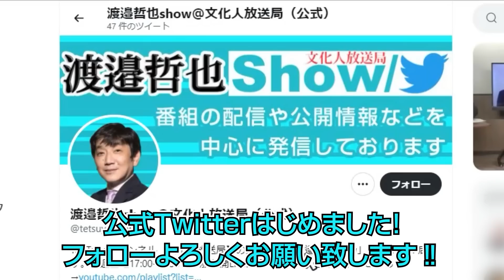地政学で見るロシアと北朝鮮 そして緊急渡韓した麻生副総裁の目的 / ミサイル乱射の北の現状と 建国からの歴史を追って解説【渡邉哲也show・ML】395 Vol.2 / 20221104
【渡邉哲也show・メンバーライブ】11月4日収録分の395 Vol.2です。
【出演者】※順不同
◎渡邉 哲也 (経済評論家) 〇西村 幸祐 (作家・批評家) 〇小野寺 まさる (元北海道議員) 〇長尾 たかし (自由民主党・前衆議院議員)

※この週のリンクは下記から…

※参考記事はこちらから…

◎北朝鮮軍機１８０機飛行　韓国も８０機、緊急発進

●「安倍晋三が目指した世界 日本人に託した未来」著者・渡邉哲也

●「日本人だけが知らなかった「安倍晋三」の真実」著者・西村 幸祐

●「永田町中国代理人」著者・長尾たかし

●「怪物化する中国は世界を壊して自滅する」著者・渡邉哲也

●「新しいビジネス教養「地経学」で読み解く! 日本の経済安全保障」著者・渡邉哲也

●「ロシア発 世界恐慌が始まる日 新たな戦勝国と敗戦国が決まる」著者・渡邉哲也

●「報道しない自由―「見えない東京の壁」とマスメディアの終焉」著者・西村幸祐

●「マスコミと政治家が隠蔽する中国」著者・長尾たかし

★豪華著者特典がもらえる！渡邉哲也著『怪物化する中国は世界を壊して自滅する』Amazonキャンペーン！再び開催のお知らせ

①月額490円のメンバーシップに参加をお願いします。
メンバーシップでは、フルライブと限定動画が視聴出来ます。
また、本日からスタートしたワンランク上のプレミア特別講座では
猫組長の闇の経済セミナー、へヴニーズマレ牧師のカルト宗教講座など多彩なラインアップ！

②文化人SNS「BUNKA」に登録して自由な書込みをお願いします。